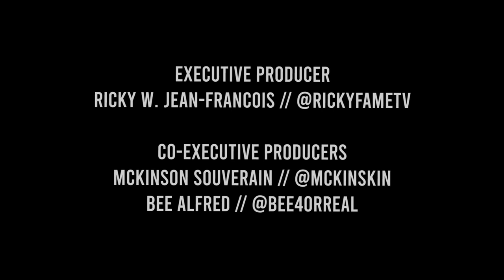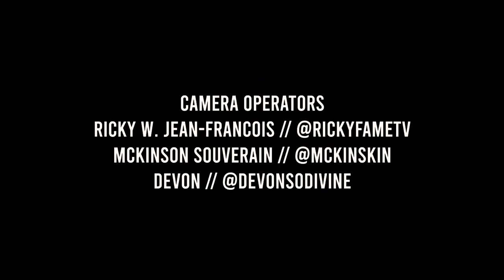Out Da Box Podcast #17 Don't Waste My Time!